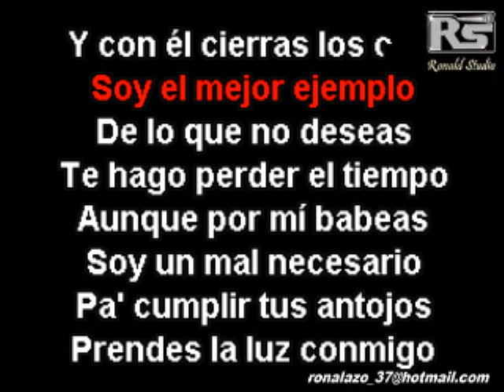Carin León - El Malo - Bachata Exclusiva